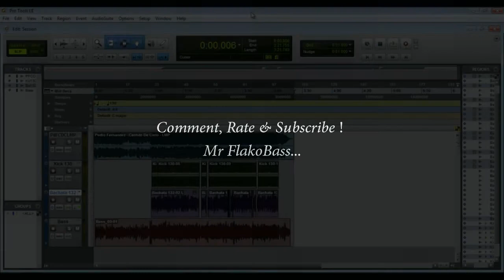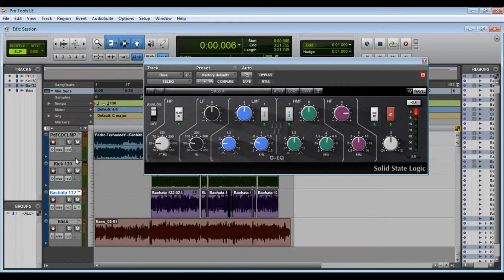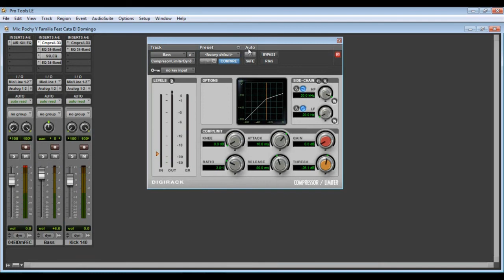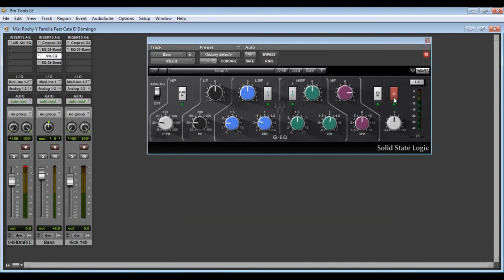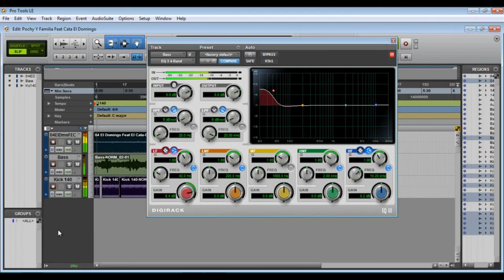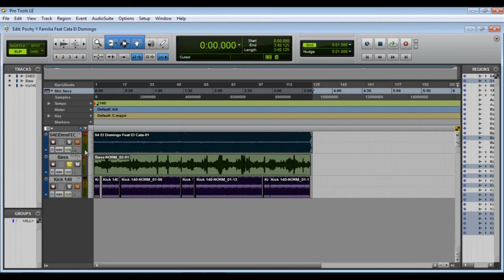Preguntas "Sobre Pro Tools Y Mi Squier Vintage Modified Jazz Bass" BY MR FLAKOBASS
Contestando Preguntas que me hecen la audiencia de youtube...